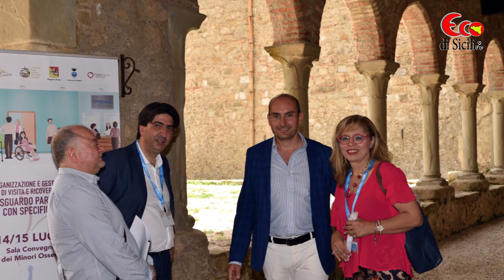Intervista On. Ella Bucalo